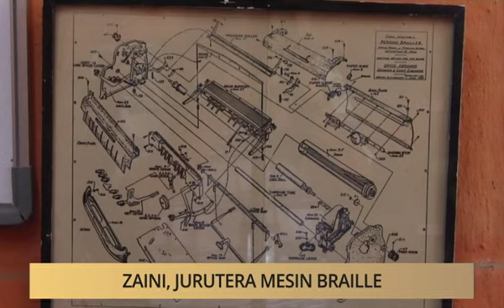Khabar Dari Johor: Zaini, jurutera mesin Braille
Laporan berita dan kupasan isu setiap negeri-negeri di Malaysia. Sila klik video untuk berita selanjutnya.